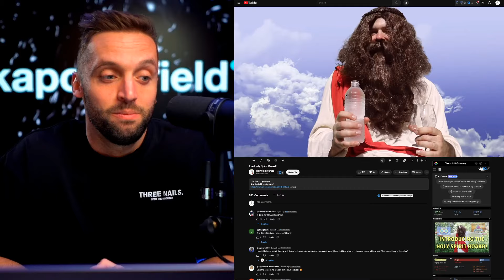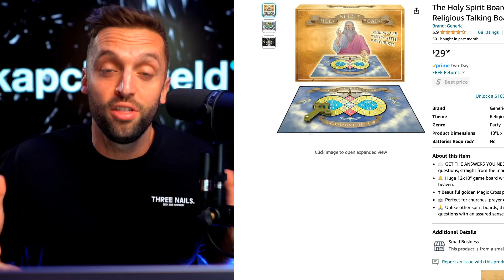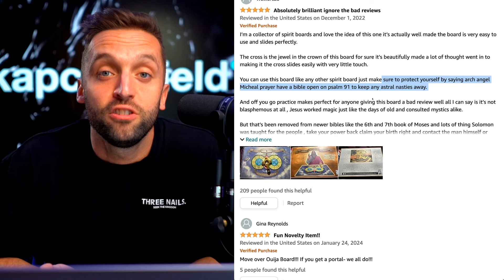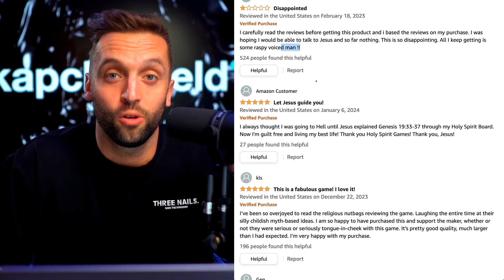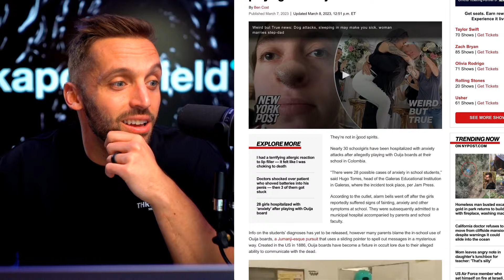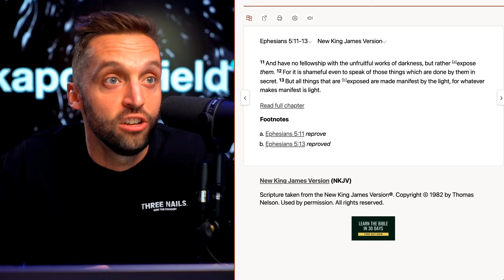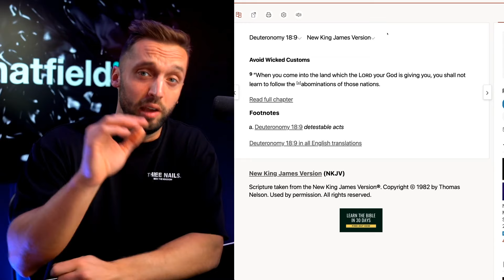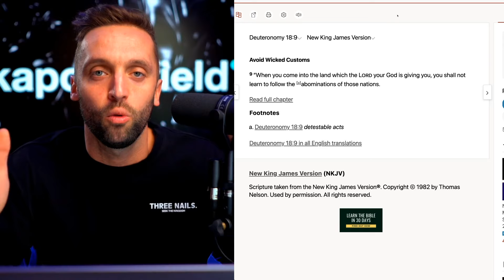A Ouija Board... For Christians? | Kap Reacts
🛒 Want to join me in a grassroots movement to shift consumer spending to non-toxic, non-woke, made-in-America consumer goods?